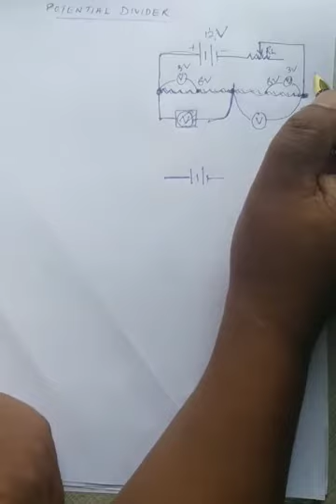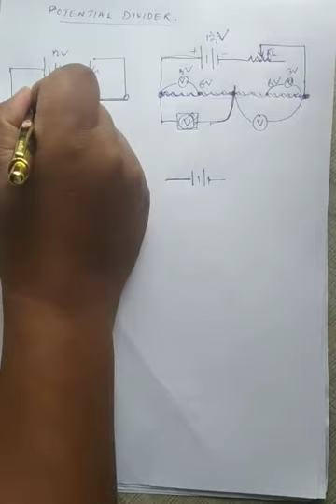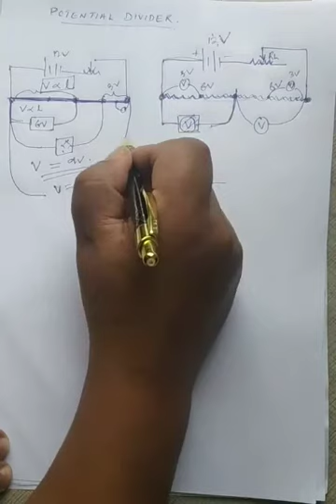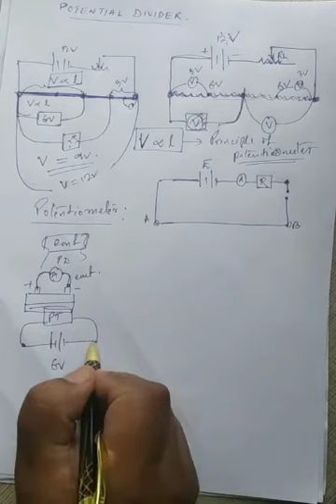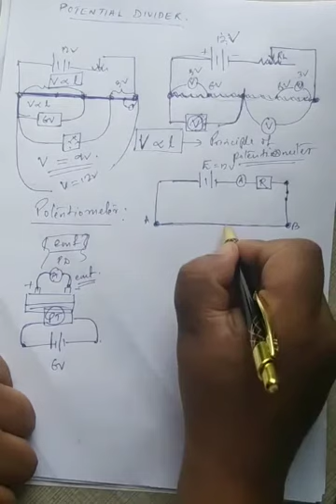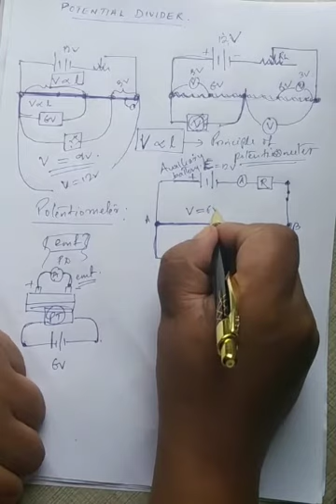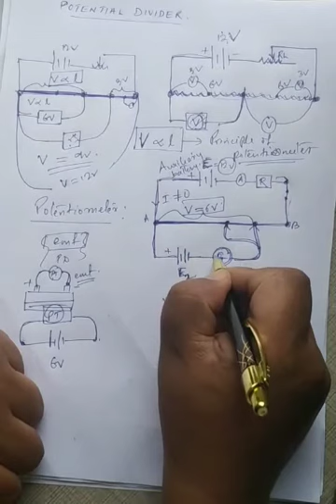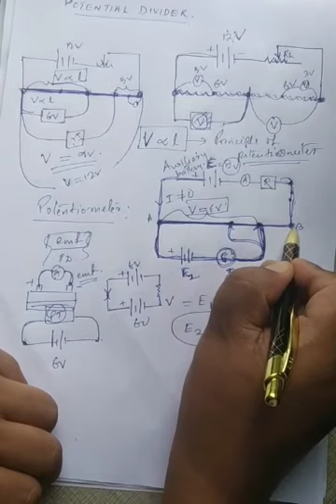II 2 6 Potential divider and principle of potentiometer